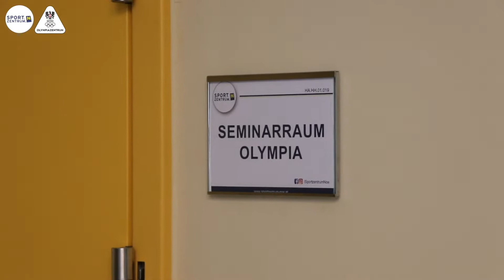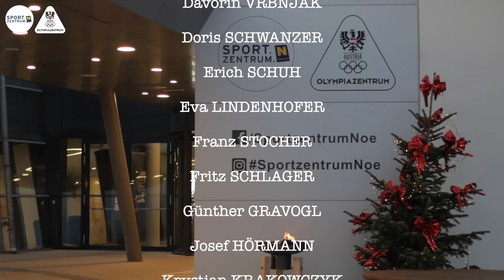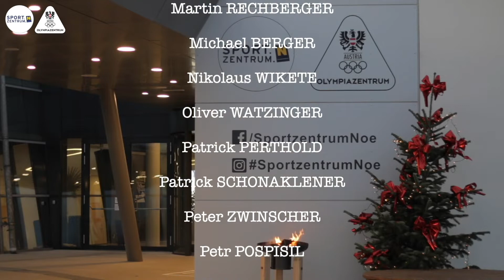Weihnachtsvideo 2019 | SPORT.ZENTRUM.Niederösterreich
Wir wünschen euch frohe Weihnachten & ein guten Rutsch ins neue Jahr 2020!